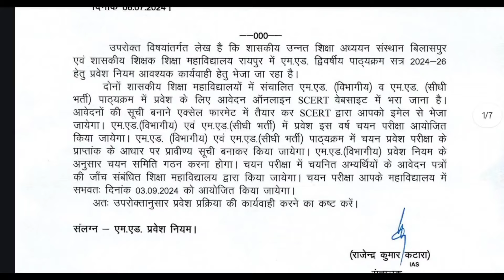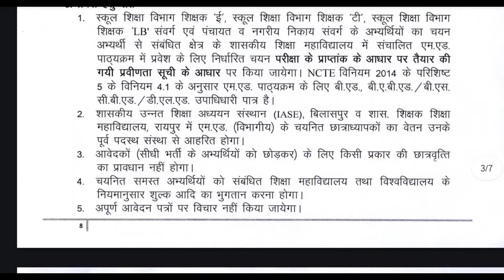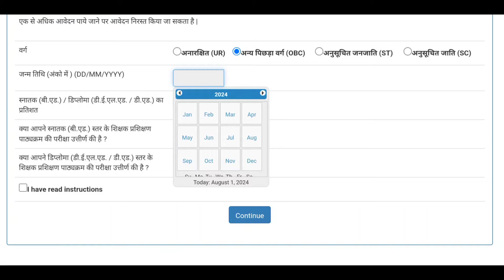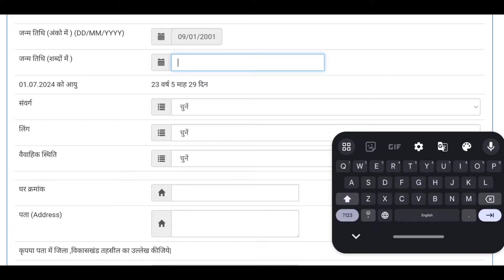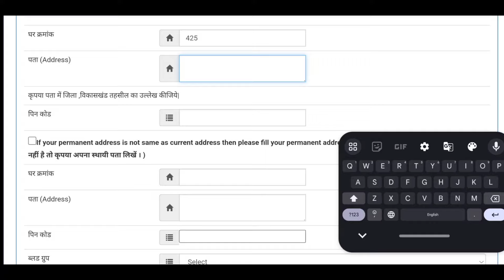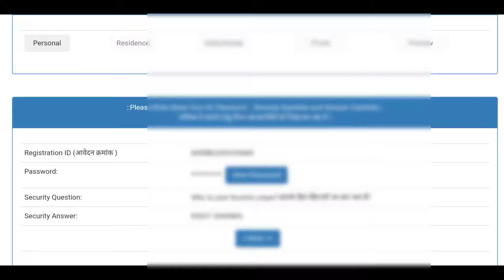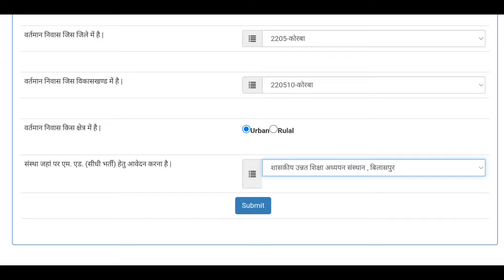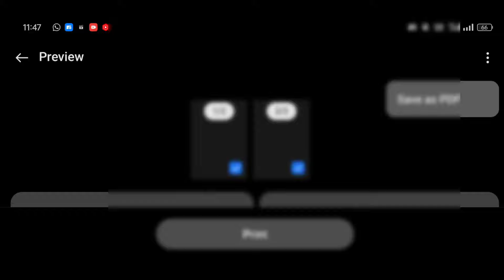CG M.Ed Online Form Kaise Bhare 2024 || Med online apply 2024